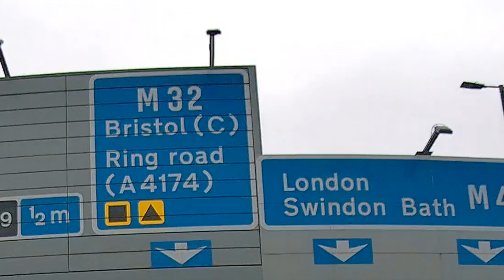M32 Motorway. End to End. South Gloucestershire/Bristol, England, UK.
Silent. Normal speed. 2021